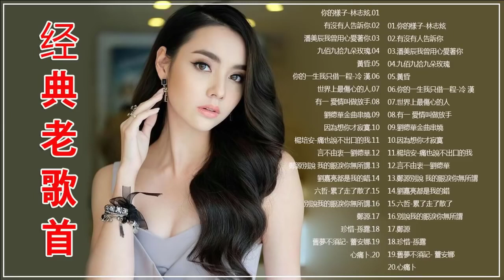【勁歌金曲】十大勁歌金曲《你的样／有没有人告诉你／潘美辰 我曾用心愛著你／九佰九拾九朵玫瑰／黄昏》70、80、90年代经典老歌尽在 中国最佳经典歌曲集